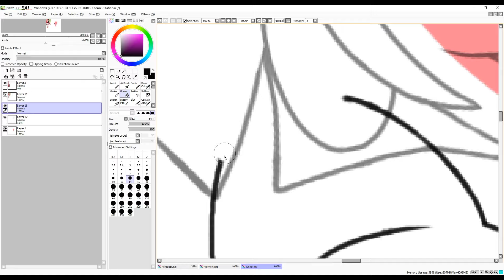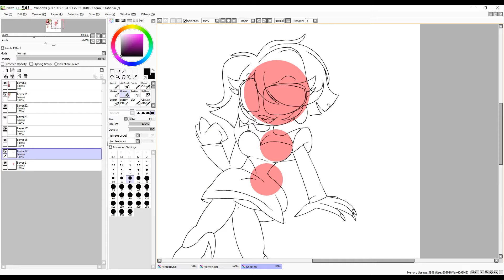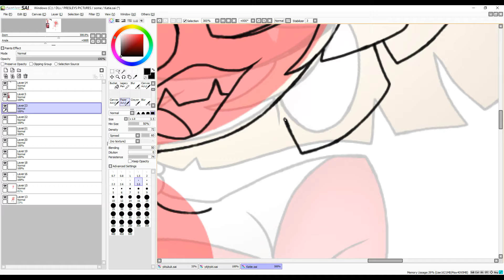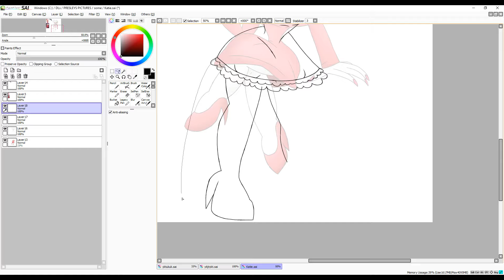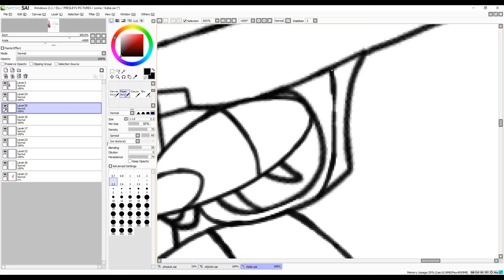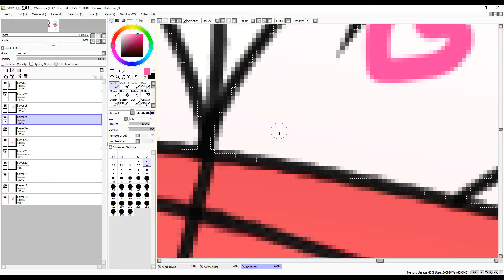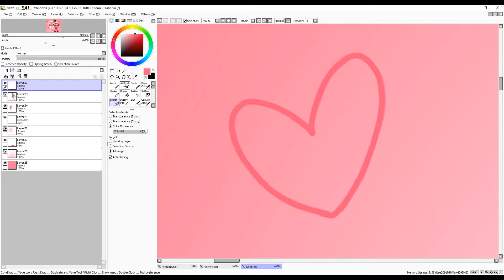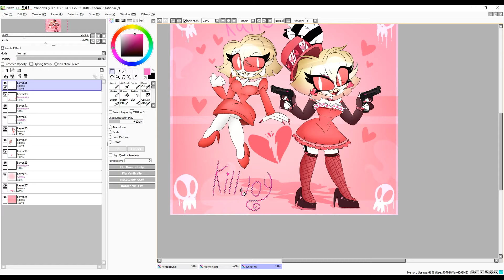~Katie Killjoy~ {Speedpaint}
So there are katie killjoy fanarts that i like but most were pretty upsettling to me, so i decided to make a speedpaint of her since some only gave her bits of love and some don't because we all known she's a total meanie, so for this, i drew both versions of her, her in the Hazbin Hotel pilot and Miss Valentino outfit, so in both version, it is my AU of her, so she is still Katie in the canon of the fandom and Miss Valentino is her when she met Valentino and married him to become the wife of Valentino or what some sinner call her "Miss Valentino" it is actually a story that i may work on in my free time if i want to someday to create a full story of Katie's and Valentino's love story, so yeah, for now here's the speedpaint of Katie Killjoy guys! X3

Katie Killjoy is by Hazbin Hotel

Hazbin Hotel is by Vivsiepop